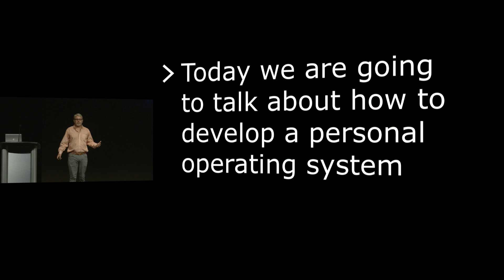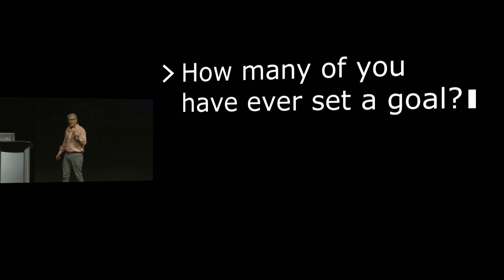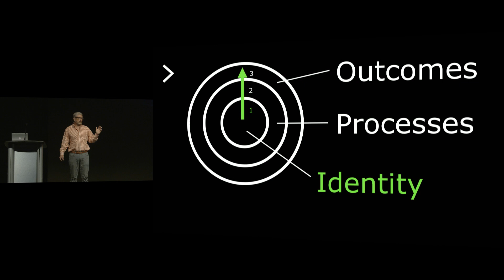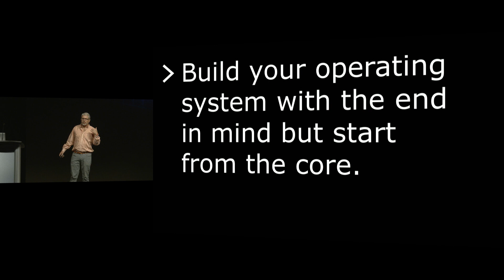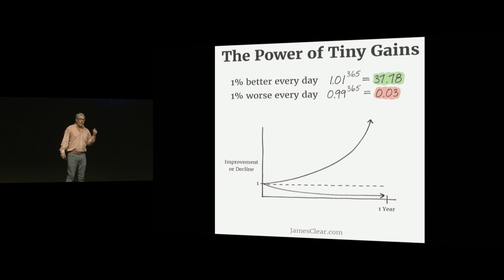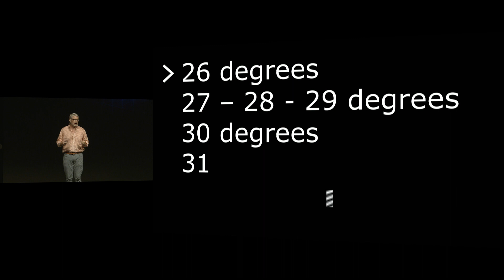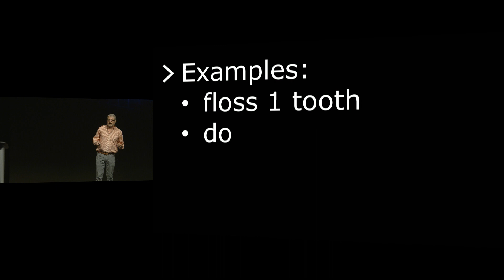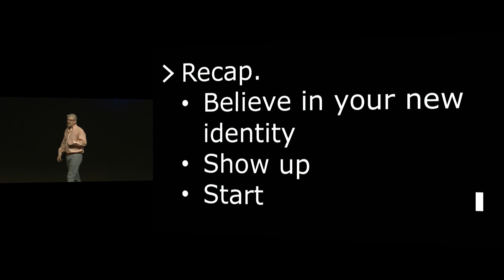How To Develop A Personal Operating System_Micro Talk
In this talk we will explore all of the necessary components required to develop a personal operating system backed by good habits that will allow you to achieve the goals you want.

Have you ever wondered why some people achieve their goals and others don't? We all have the same goals; we want to lose weight, we want more money, we want to be a better engineers, but some achieve those desires while others don't. The key to success is to develop an operating system, a set of consistent habits to help you get 1% better every day.

This talk will cover:
- The Power of Tiny Habits
- Why what you believe matters
- How to build new habits
- How to set yourself up for success
- What to do when your motivation fails